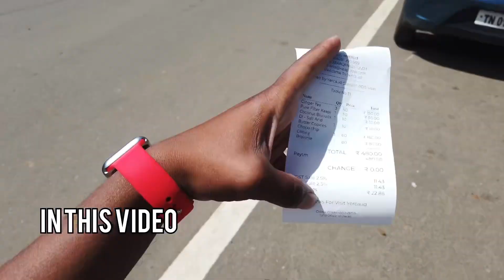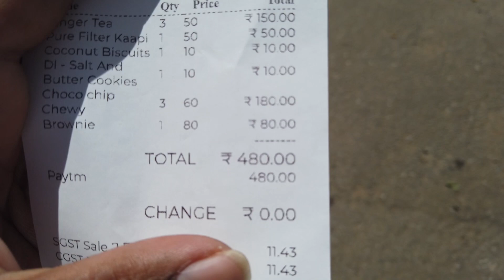Neengalam Nallave Irukave Maatinga Da🤬|Biscut Scam|Tamilnadu Walk&lift Trip|Yeracud|Ep 20|SabariS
aithaar biriyani,Yercaud